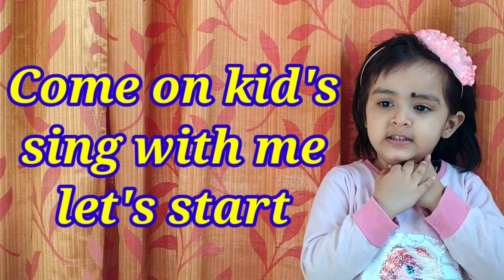FATHER'S DAY Song , Speech or Essay for kids&Children || Father's day special performance in English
Hello Parents

My Father - 10 lines Essay on my father in English , Essay writing with song and rhymes

Kids best speech on my father & best performance for kids speech on the father. Best Father's Day speech for kids.

Kids will enjoy and do all it with action, expression and interest along with the video , as the the vedio is created by a kid only . Kids learn fast when they see other kids doing the same things and they love to follow them likewise.

These videos purpose is to improve kids process of learning & making them to deliver the speech with great interest and fun.

Also these videos boost up the confidence in the children and they feel no hesitation in public speaking since beginning.

Our You tube channel is one stop learning solutions for overall development of kids in all the way , Physically , Mentally , Socially , and Phychological  healthy.